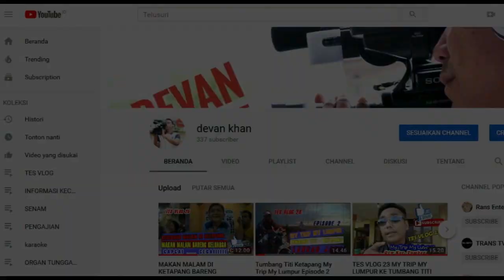PULANG DARI KETAPANG JALAN PADA BANJIR DI BGA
Pulang dari ketapang jalan pada bajir jadi bingung gaesssss